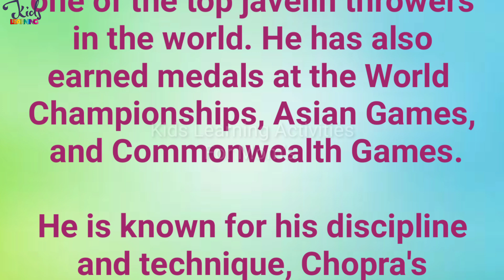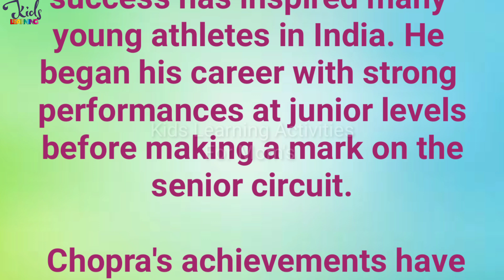Essay On Neeraj Chopra | Few Lines On Neeraj Chopra | Neeraj Chopra Javelin Throw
Essay On Neeraj Chopra | Few Lines On Neeraj Chopra | Neeraj Chopra Javelin Throw | Neeraj Chopra Essay